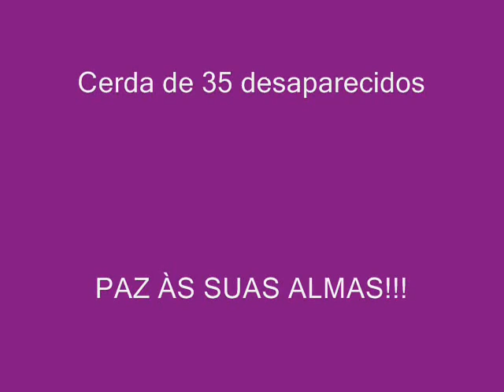Temporal na Madeira.wmv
O temporal na Madeira foi terrivel. Este trabalho é a minha homenagem a todos os madeirenses, mesmo ao Alberto João!